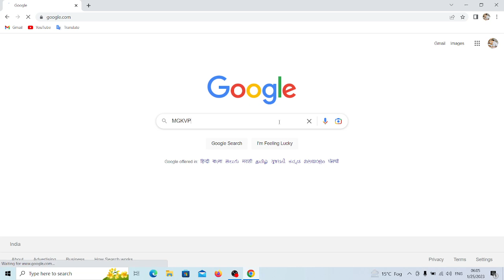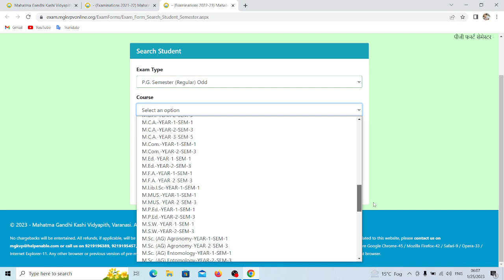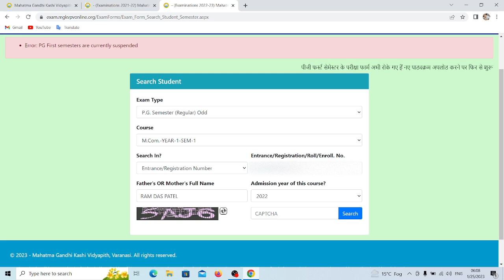MGKVP PG 1st Semester online form 2022-23 || MGKVP Error: PG First semesters are currently suspended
Error: PG First semesters are currently suspended